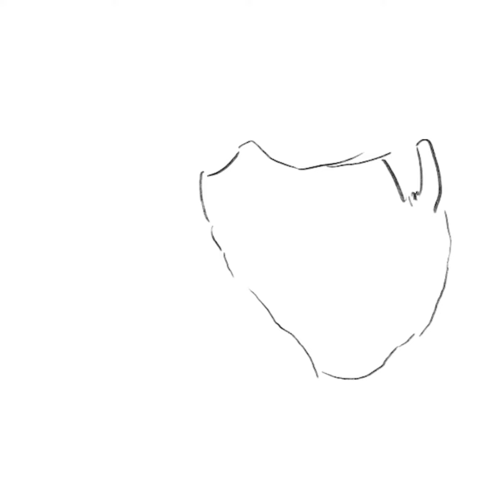[대충 그림그리기] 대충 타짜 곽철용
[Simple drawing] Iron-Dragon

순정이란게 있는 남자
묻고 떠블로 갈 줄 아는 남자
깡패수사 해본 남자

10분작